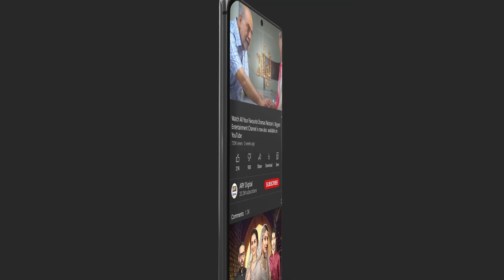Saba Qamar & Mikaal Zulfiqar Episode 26 BEST SCENE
Cast:
Saba Qamar,
Ahsan Khan,
Mikaal Zulfiqar,
Rabia Kulsoom,
Adnan Samad Khan,
Mehmood Aslam,
Nida Mumtaz,
Nazli Soomro,
Asma Abbas,

Watch Fraud every Saturday at 8:00 PM on ARY Digital